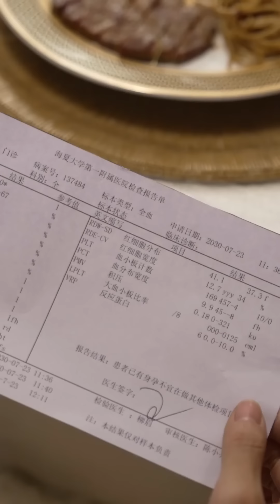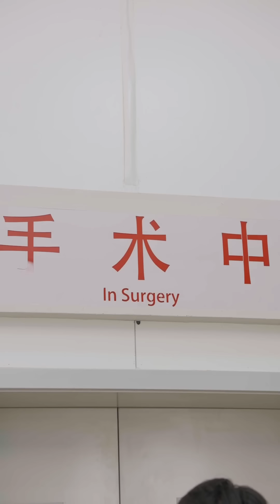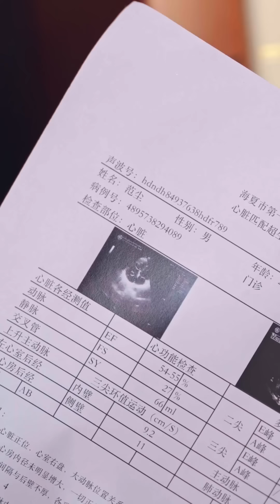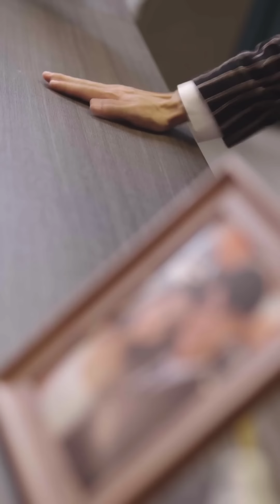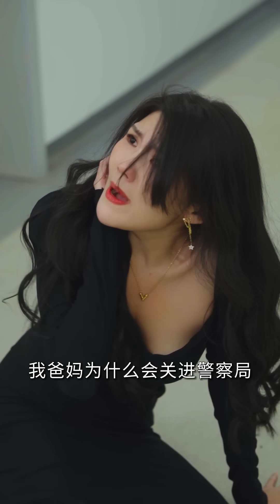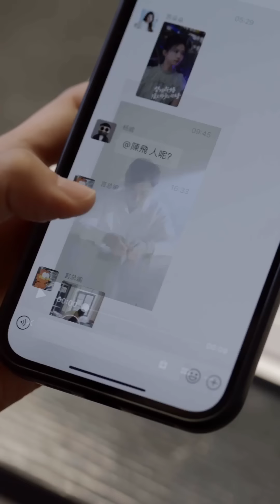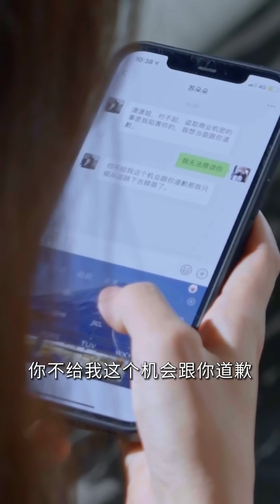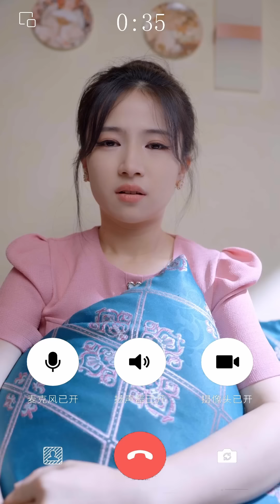全網首發【替嫁成婚，腹黑穆少不領情】我被迫替妹妹嫁給了穆家少爺，只因為我男友的心臟移植給了他，婚後我懷孕了，妹妹卻回來了，說要奪回屬於她的一切？短剧推荐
1080P無水印原片已經發布，兩小時帶你觀看全集。